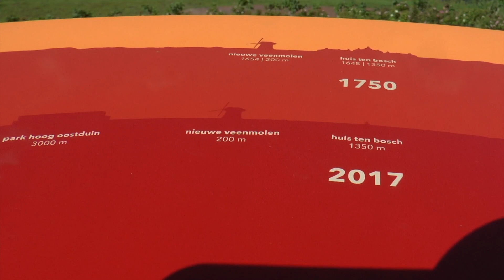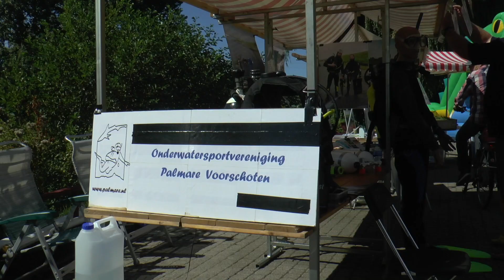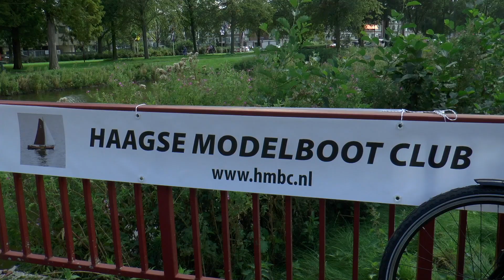Opening Waterspoorpark Voorburg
Op zaterdag 2 september 2017 werd in Voorburg, in de wijk Bovenveen, het Waterspoorpark feestelijk geopend. De opening van dit waterrijk groengebied werd gevierd door de gemeente, samen met de bewoners en het Hoogheemraadschap van Delfland.
Midvliet TV maakt een sfeerimpressie van dit openingsfeest met diverse actieve elementen.